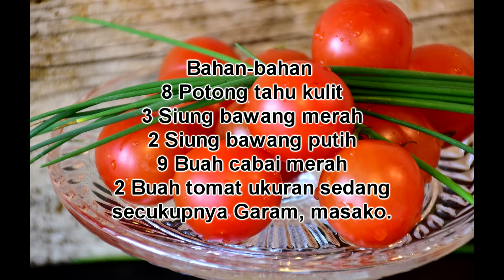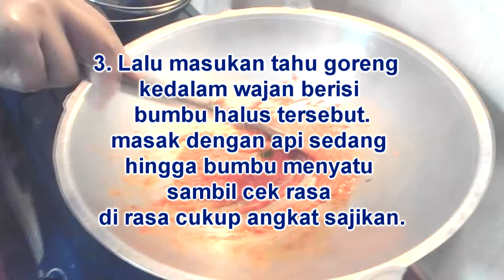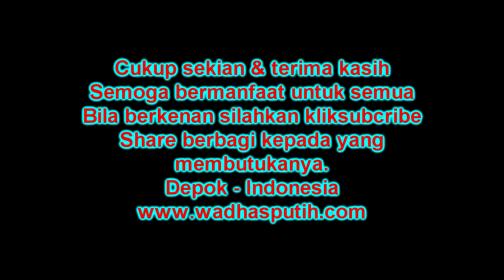Cara membuat tahu balado pedas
Cara membuat tahu balado pedas manis lezat. Resep Dan Cara Membuat Tahu Balado Pedas Manis Lezat Resep Dan Cara Membuat Tahu Balado Pedas Manis Lezat.